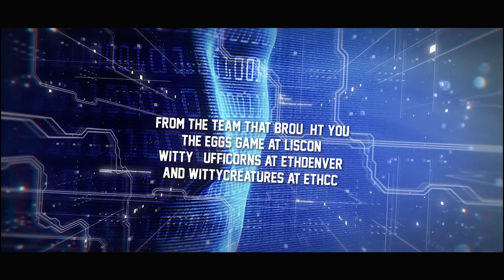THE LARGEST COLLABORATIVE NFT CREATION IN HISTORY AT ETHDENVER!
What is WittyPixels?

From the team that brought you The Eggs Game, Witty Bufficorns, and Witty Creatures.
WittyPixels is the largest collaboration of an NFT ever. Attendees of ETHDenver 2023 will be able to interact with each other and earn pixels that they can deposit on a shared event canvas.
The final result is an NFT of the art that was created on the canvas that everyone that played will have been credited as creating. Additionally, everyone has a piece of the art as a fractional, transferrable, NFT.

What will we create?

What is Witnet?
Witnet is a layer one multichain decentralized oracle network that has its own native coin, $WIT.